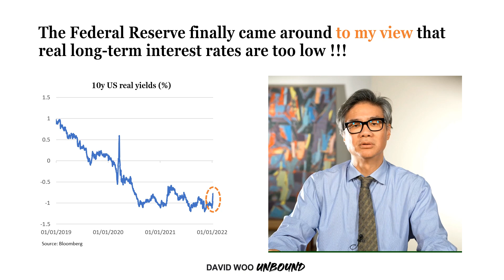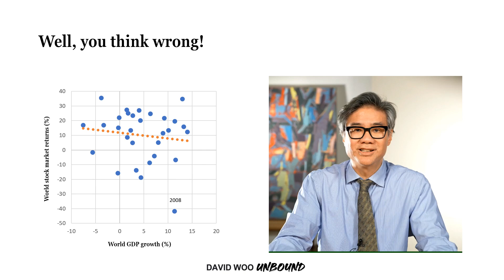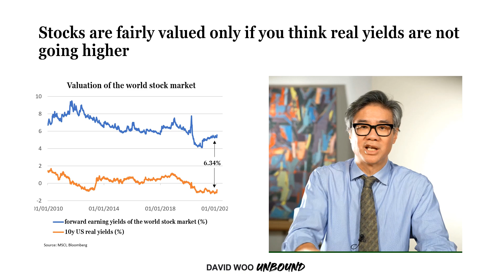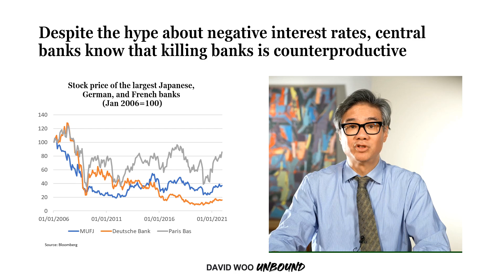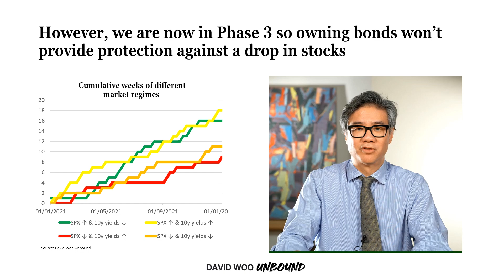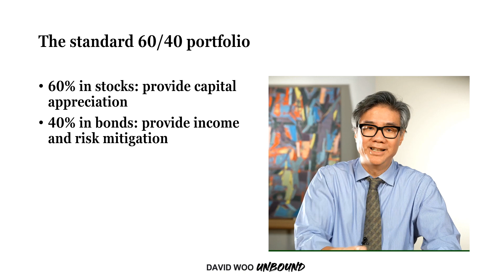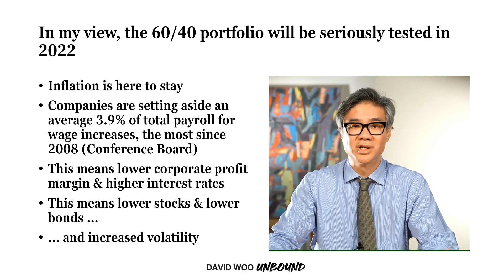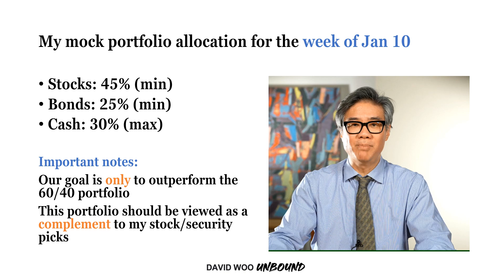How Not to Lose Your Shirt in 2022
A former top investment strategist shares what he learned from a 25-year career on Wall Street. The Federal Reserve has finally realized that long-term real interest rates have to go up for them to have a fighting chance to tame inflation. This important awakening will not be kind for growth stocks, junk bonds, and cryptocurrencies. David saw all this coming a mile away (you can fact-check this statement in previous episodes of the Money Game). In this new episode David explains how he has structured his own portfolio to ride out the volatility.